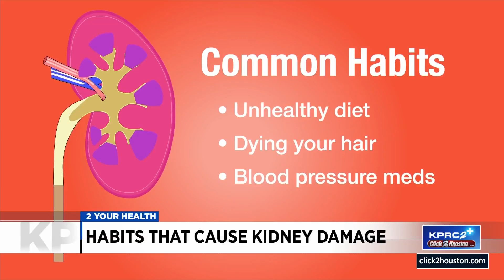Habits that cause kidney damage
These habits cause kidney damage.